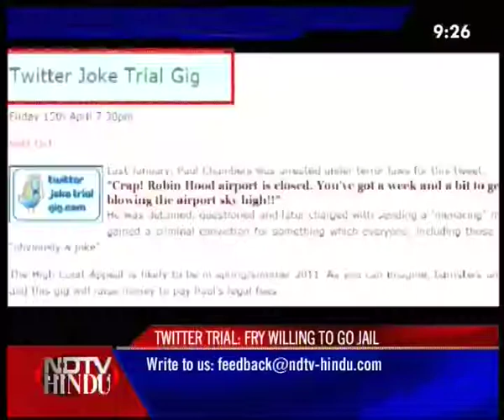NEWS TONIGHT-NDTV-HINDU-200411-3(3)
NDTV-HINDU-NEWS TONIGHT